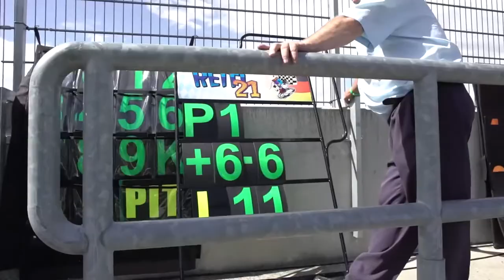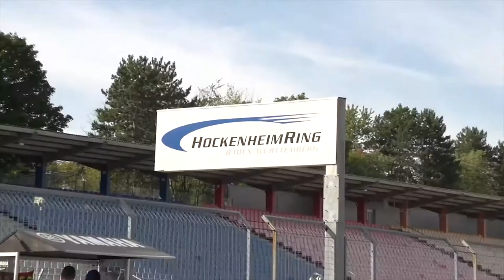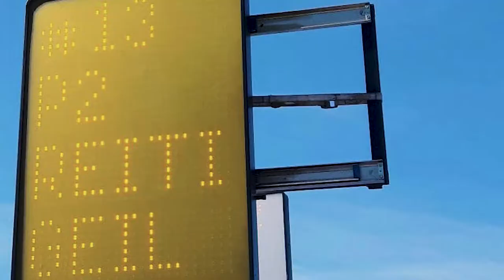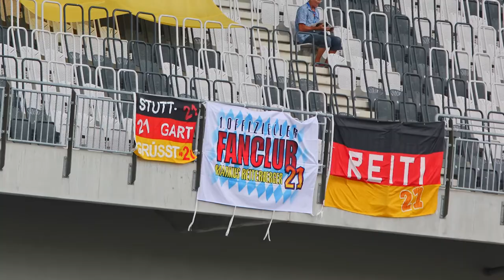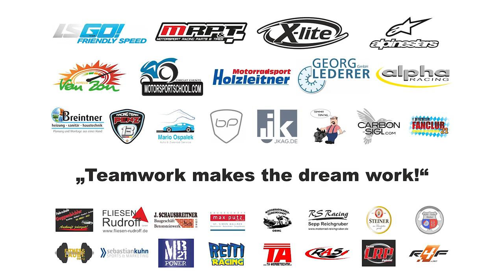IDM Champion Markus Reiterberger Season Review 2017 - Markus Reiterberger Saison Rückblick 2017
2017 Season Review of Markus ´Reiti´ Reiterberger by Radiovoktoria.media
See his highlights from the German Superbike Championship (IDM), WorldSBK, MotoGP Testing and Longtrack Racing.